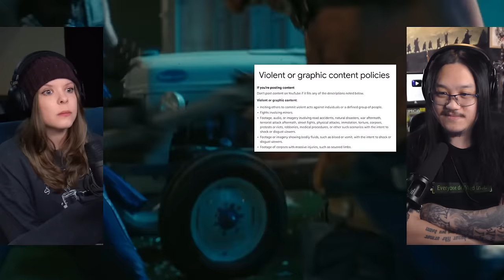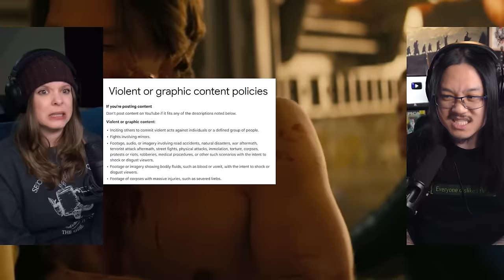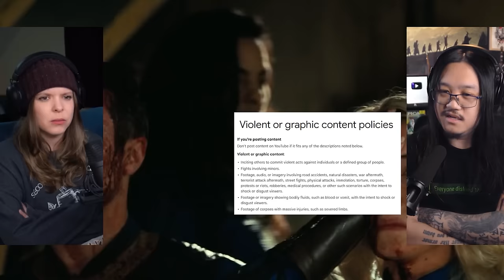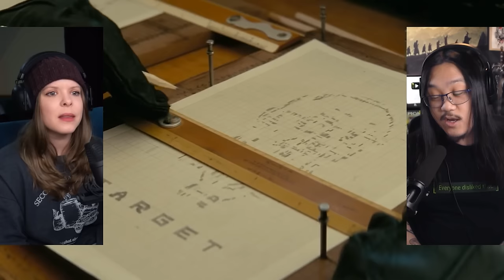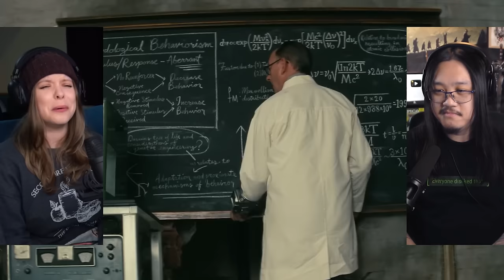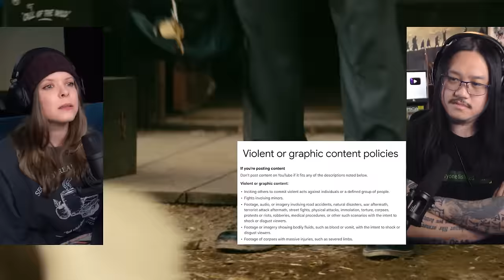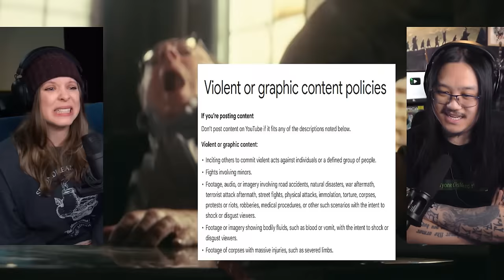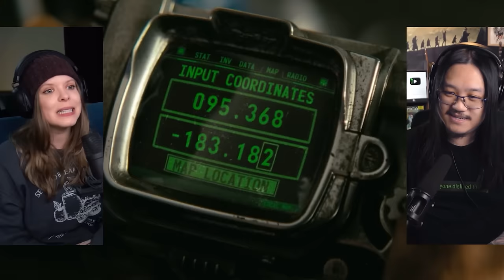Fallout Episode 1 & 2 | Canadian First Time Watching | Movie Reaction | TV Review | Commentary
Simone & George are reacting to Fallout for the first time! Canadians React!

00:00 - Intro
01:24 - Fallout Episode 1
24:15 - Fallout Episode 2